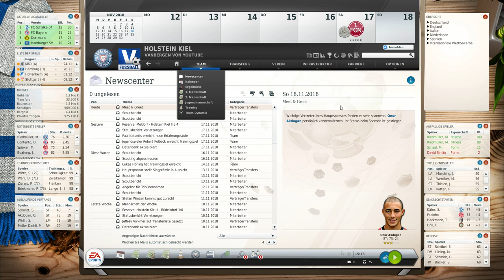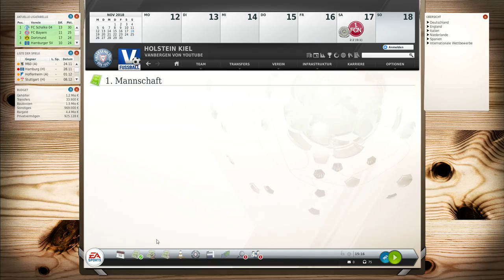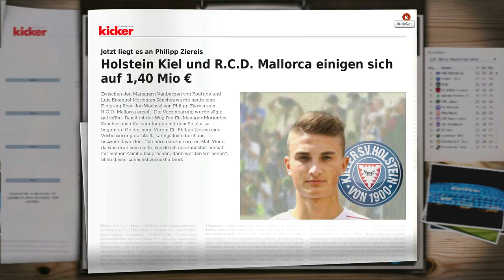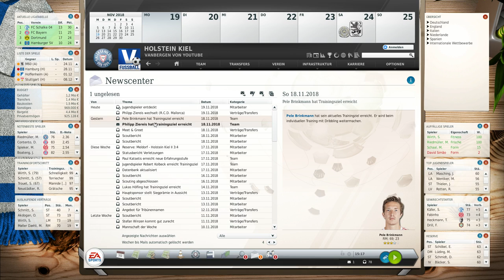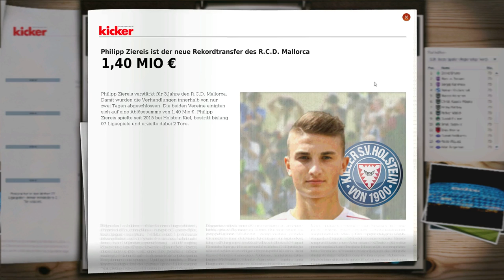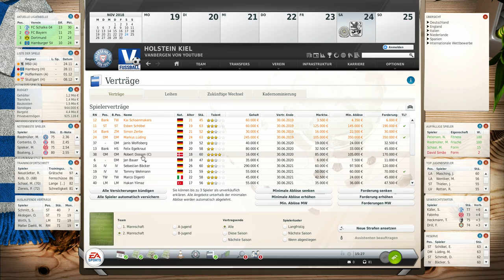Fussball Manager Let's Play | #359 | 12.Spieltag Nachbericht | FIFA Manager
Holstein Kiel Fussball Manager Lets Play

2 JAHRE FM 13 Lets Play & fast 4 Jahre FM (11&12) Wir feiern ein dickes Jubiläum